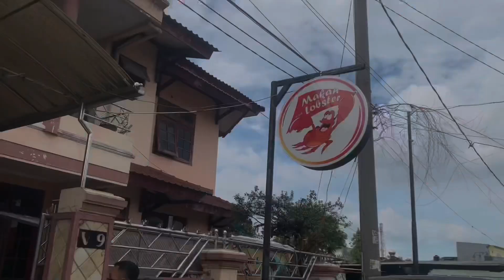Behind the scene part 2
Pengen Gabung Budidaya? Hubungi Adminku di
Kalau kamu merasa terbantu dengan video ini bisa support aku disini ya

Buat kamu semua, kamu pengen aku bahas soal apa tentang budidaya lobster air tawar? Isi Form ini ya

Cek juga akun sosial mediaku tentang budidaya lobster air tawar di